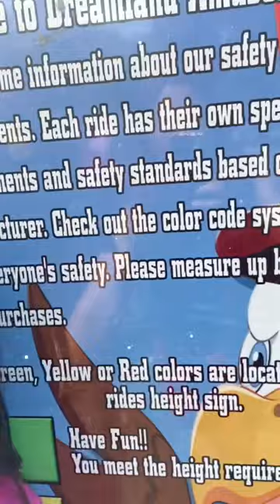Merry-go-round fair, carnival, ride, shorts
The Fair at Fair Oaks, VA.